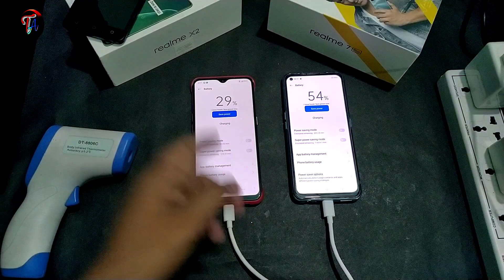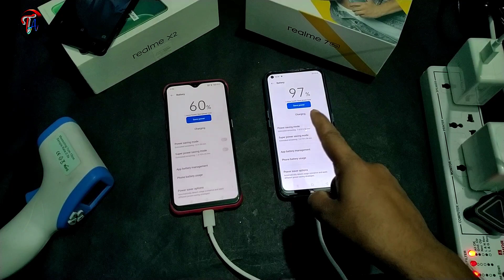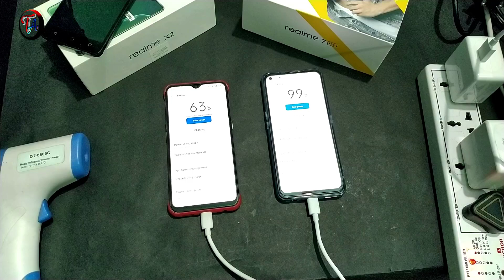Realme 7 Pro Vs Realme X2 Charging test, Realme 7 Pro charging test